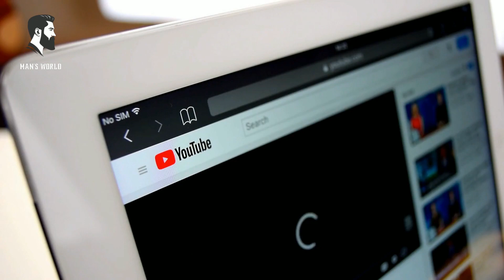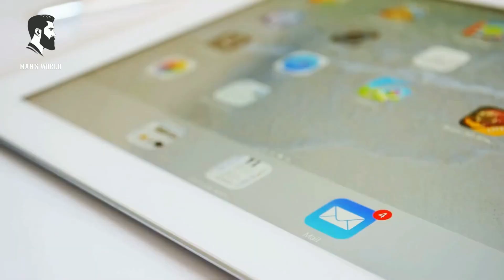STOP DOING THIS | EMBRACE MASCULINITY | Men Going Their Own Way | MODERN LIFE DATING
Men Going Their Own Way | ALPHA MALE | SIGMA MALE

More thoughts on MAN'S WORLD, MGTOW, red pill, black pill, purple pill, and other tales from the manosphere will be discussed in this video.
In addition, we'll discuss our reactions to the concept of "man go their way" and the thoughts that came to mind at the time.
The majority of these responses are from women and feminists who are critical of our way of life and the modern dating scene...

Some people, though, are troubled by hypergamy and the unique dynamics of our partnerships.

We want you to like our videos.

In other words, you shouldn't view them as serious dating advice for guys or relationship guidance,
but rather as light amusement and informative material.

If you're one of them, you should really quit being such a slacker.
Other recommended mgtow (guys going their own way) channels include Sandman, Coach Greg Adams, and Oshay Duke Jackson.

It is not our policy to advocate for or condone violence or bigotry of any kind, regardless of a person's sexual orientation,
relationship status, or race.
Nothing we say is meant to be taken as advice, but rather as an expression of our own views and an effort to encourage men to
make positive decisions regarding their own health, wealth, and personal connections.

This movie should only be used for instructional purposes.
Everything you see in this movie (and on this channel) is either my personal history or an opinion
I've formed based on my own experiences or that of a viewer who has submitted content.
My credentials as a therapist, psychologist, doctor, or marriage counselor are all lacking.
Ultimately, you must answer to yourself for how you act.
Never take any action or depend on any information in a video without first consulting a specialist.